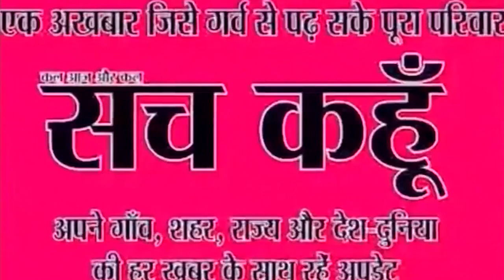योगी से मुलाकात के बाद तिवारी की पत्‍नी ने कर दी कुछ ऐसी मांग ...| SACH KAHOON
योगी से मुलाकात के बाद तिवारी की पत्‍नी ने कर दी कुछ ऐसी मांग